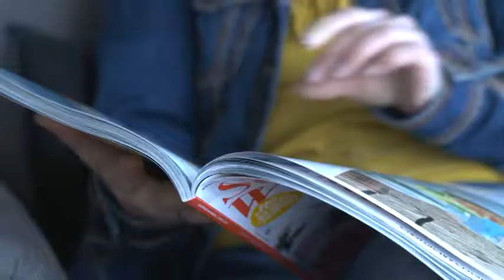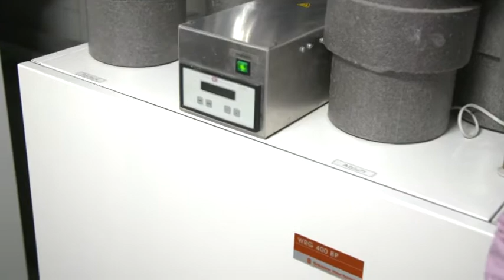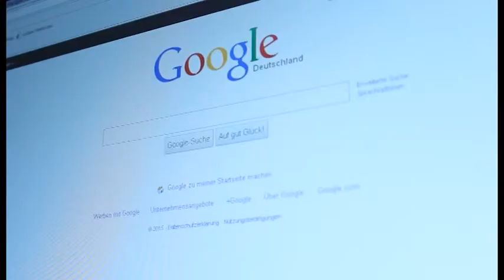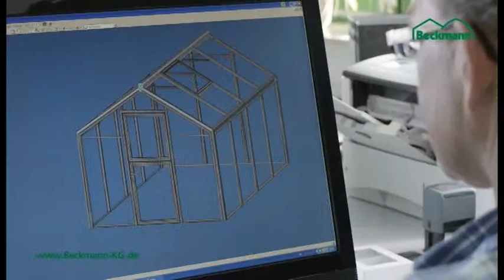Bauen und Wohnen - Sendung 11/2015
Der Traum vom Eigenheim – Was Sie beim Hausbau beachten sollten

Grüne Oase – Mit einem Gewächshaus lassen sich Obst und Gemüse ganz einfach selbst anbauen
Und
Ostern in der Wohnung – Wir haben für Sie die schönsten Ideen für eine perfekte Osterdeko